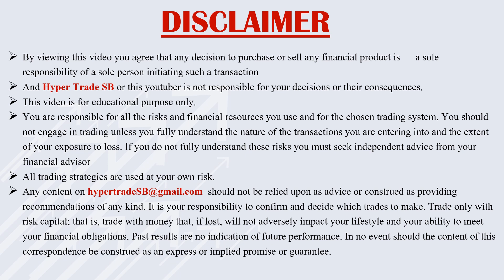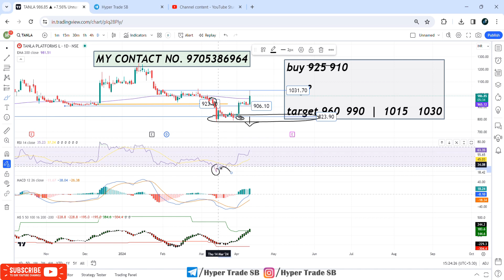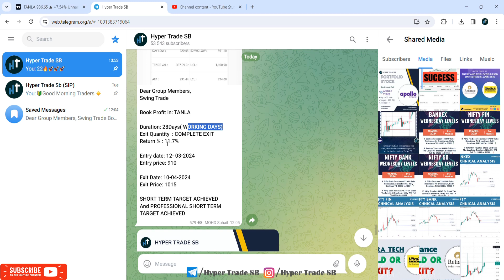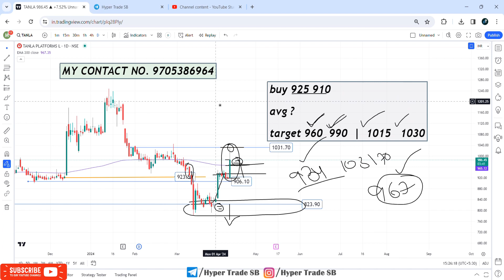Tanla Platforms Share Price Targets 12 Apr | Tanla Share Analysis | Tanla Platforms Share News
Hello Traders

Your Queries -